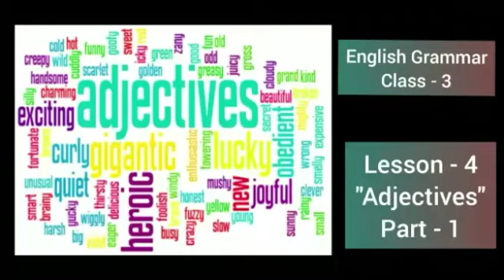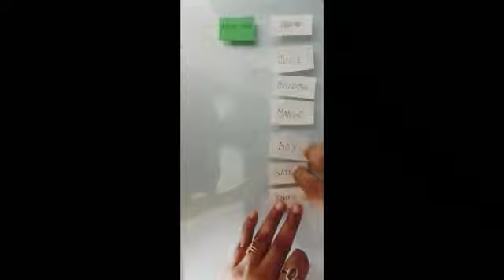English Grammar, Class - 3, Lesson - 4, Adjectives, Part - 1, M.G.M , Bokaro